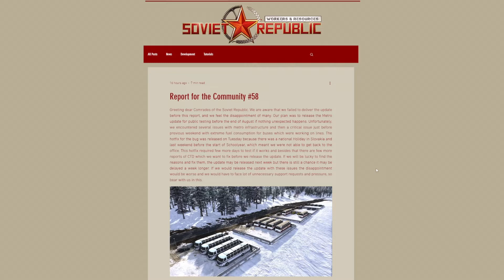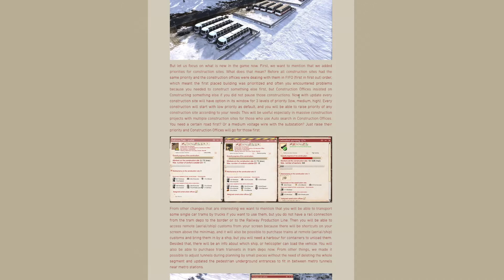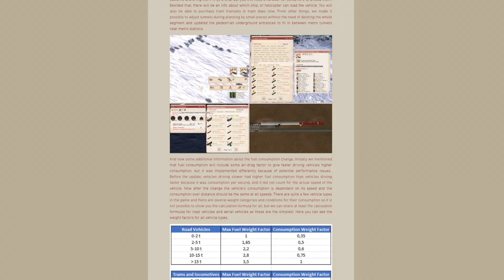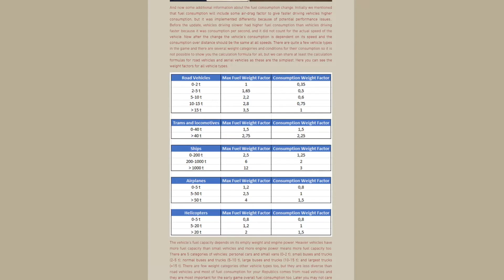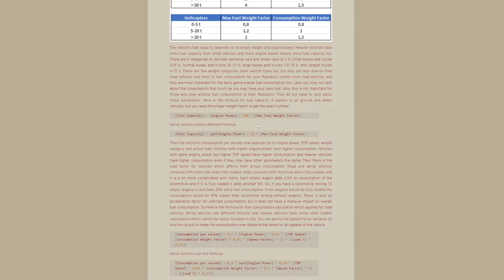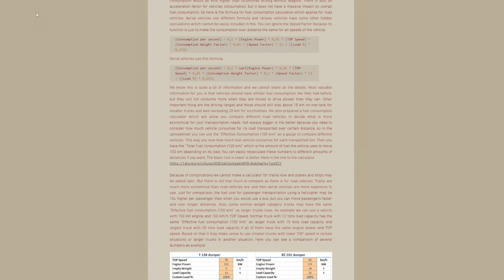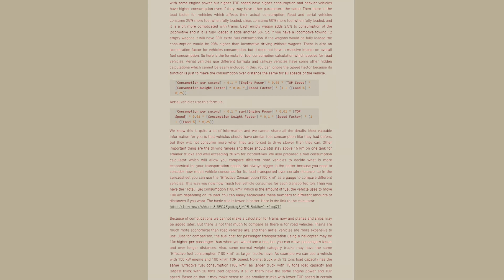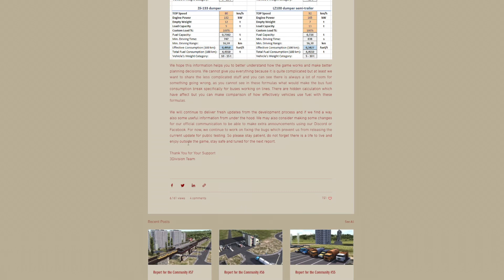Community Report #58 - Prioritise Construction Jobs :: Workers & Resources Soviet Republic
Workers & Resources: Soviet Republic is a real-time soviet-themed city builder tycoon game. Construct your own republic and transform a poor country into a rich industrial superpower!

This is developed by 3Division and was released into early access on the 15th March 2019.  Since the initial update many new features have been added, these include vehicle manufacture, ships and seasons.